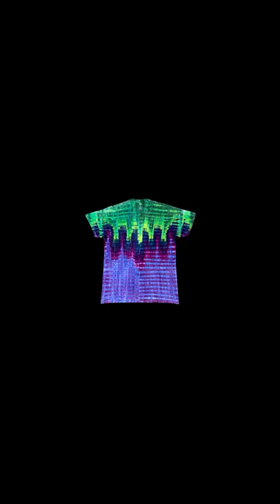Tie Dye - Night Cityscape T Shirt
Night Cityscape Tie Dye T-Shirt
Tie Dye Tutorial
Tie Dye